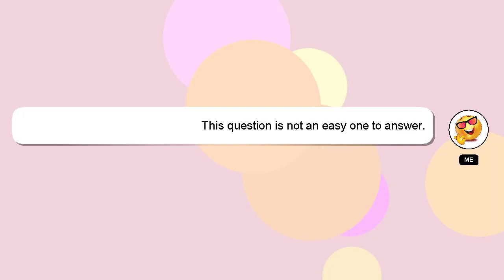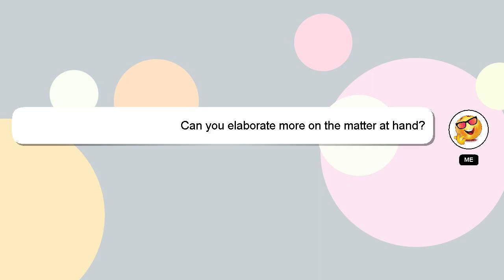How to repair evap canister?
A short overview of who I am, Hey, I am Delphi. Let me help you with your questions. - How to repair evap canister?

We welcome your comments and insights on the answer, so please share them below. Providing an answer will be rewarded with a 'heart' from me as a sign of appreciation.

*2 What we are experimenting :*